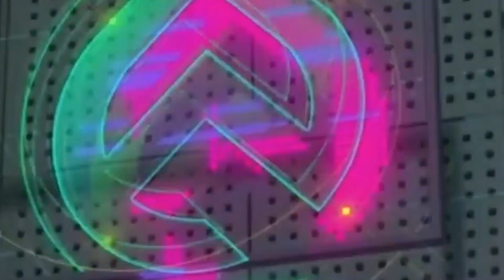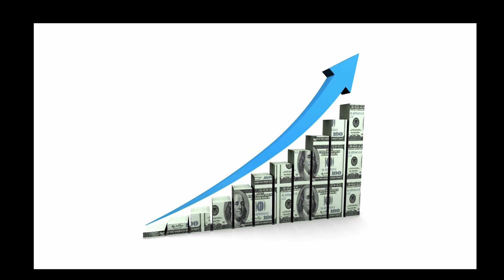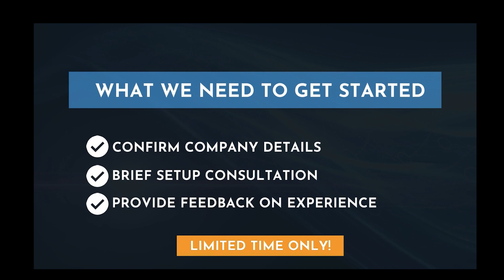Bonus Local Analyzer